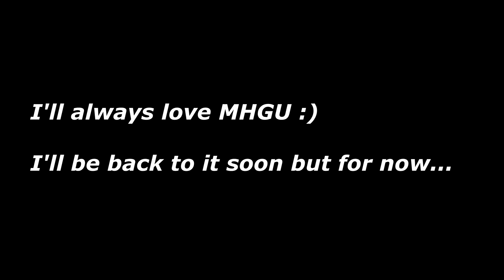my copy of MHGU once Iceborne comes out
lol